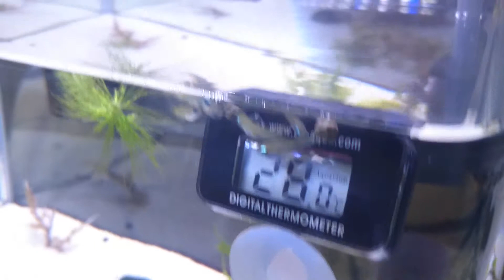Lampeye killifish feeding time 11 Feb 2015